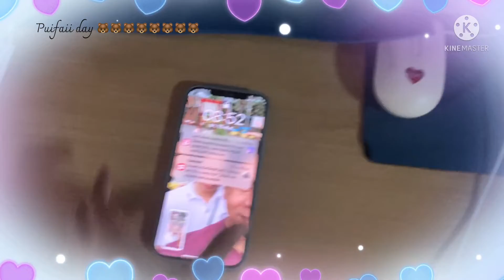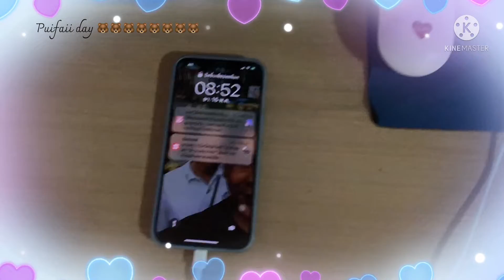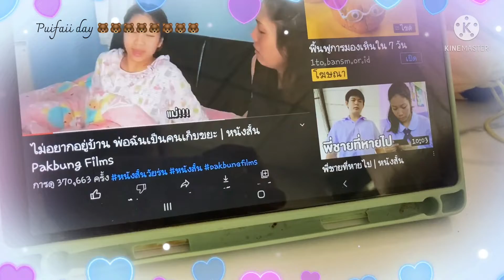วันวิสาขบูชาและเสียใจหรือบ้านเรา / Puifaii day 🐻🐻🐻🐻🐻🐻🐻🐻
วันวิสาขบูชา